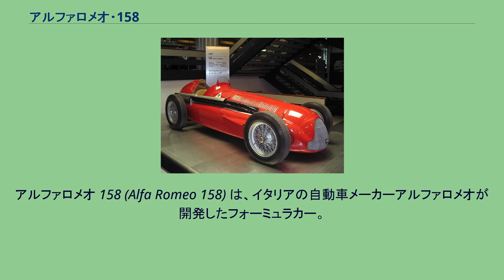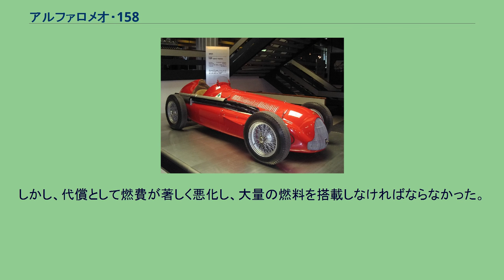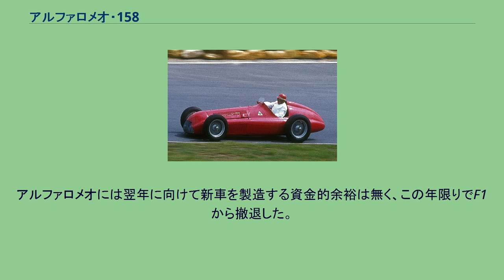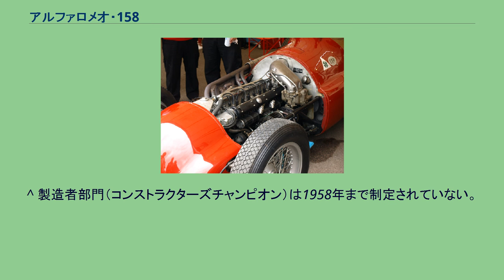アルファロメオ・158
アルファロメオ 158 (Alfa Romeo 158) は、イタリアの自動車メーカーアルファロメオが開発したフォーミュラカー。
設計者はジョアッキーノ・コロンボ。
別名は「小さなアルファロメオ」を意味するアルフェッタ (Alfetta) 。
1938年から実戦投入され、1950年に開幕したF1世界選手権で全勝。
1951年には改良型の159が登場した。
車名の158は排気量1500cc、直列8気筒エンジンから付けられた。
1930年代、アルファロメオはグランプリレースにP3を投入して成功を収めた。
しかし、1934年に始まるフォーミュラ750（車両重量750kg以下）では、メルセデス・ベンツとアウトウニオンのモンスターマシンに太刀打ちできなかった。
1938年の3リッターフォーミュラ用として308 (直8) 、312 (V12) 、316 (V16) を開発しながら、1.5リッタークラスのボワチュレット（現在のF2に相当する）のマシンを製作することになった。
アルファロメオに開発を進言したのは、ワークス活動を代行していたスクーデリア・フェラーリの代表エンツォ・フェラーリだといわれる。
設計はP3の開発者ヴィットリオ・ヤーノの弟子であるジョアッキーノ・コロンボが担当した。
彼はスクーデリア・フェラーリに出向し、そのファクトリーで158のシャーシが製作された。
158は1938年から1940年まで活躍した後、第二次世界大戦中のブランクを経て1946年からレースに復帰し、F1世界選手権開幕初年度の1950年まで使用された。
戦争によるレース界の停滞という事情はあったにせよ、登場以来13年間一線級の戦闘力を保ち続けた名車となった。
シャーシは2本の楕円鋼管をメインフレームとする。
サスペンションは4輪独立懸架で、フロントがトレーリングアーム、リアがスイングアクスル。
Tipo 158エンジンはルーツ式シングルステージスーパーチャージャーを装備した直列8気筒1,479cc。
V16エンジンを半分にした形で、DOHC16バルブ、ボア・ストローク58×70mm。
195ps/7200rpmを発生し、最高速度は232km/h。
1939年には225ps/7500rpmにパワーアップした。
1947年には主任技師のオラツィオ・サッタによって、スーパーチャージャー2基に変更され、出力は275psに増大した。
戦前から戦後 1938年、アルファロメオはアルファ・コルセを設立し、ワークス活動を再開した。
158はデビューレースのコッパ・チアーノでエミリオ・ヴィロレージのドライブにより優勝した。
1939年は、イタリア統治下のリビアで開催されるトリポリGPの優勝が期待されたが、メルセデス・ベンツが急遽送り込んだW165に勝利を奪われた。
158は戦争によりモータースポーツが中断する1940年まで活動し、戦時中はチーズ工場に隠されて戦火を免れた。
終戦後の1946年、アルファロメオはGPレースに復帰し、3年間にわたり各地で無敵の13連勝を続けた。
1947年には「自然吸気エンジンは4500cc、過給式エンジンは1500ccまで」とするF1規定が制定され、158はF1マシンとなった。
1949年、アルファロメオはワークスドライバーのアキーレ・ヴァルツィ、ジャン＝ピエール・ウィミーユ、カルロ・フェリーチェ・トロッシを相次いで亡くすという不幸に見舞われ、この年のレース活動を休止した。
その間、エンツォ・フェラーリが創設したフェラーリが台頭したが、フェラーリ・125F1は158と同じくコロンボが設計したマシンだった。
F1世界選手権開幕 1950年、新たにジュゼッペ・ファリーナ、ファン・マヌエル・ファンジオ、ルイジ・ファジオーリと契約し、3名はイニシャルにちなんで「アルファの3F」と呼ばれた。
アルファロメオは出場した11レースに全勝し、F1世界選手権では開幕戦イギリスGPを含む6戦すべてでポールポジション・優勝・ファステストラップを記録した。
最終戦、ポイントリーダーのファンジオがリタイアし、ファリーナが逆転で初代ドライバーズチャンピオンに輝いた。
1951年、158はコロンボによって再び手を加えられ、車名は「159」となった。
リアサスペンションはド・ディオンアクスルに置き換えられた。
エンジンパワーは当初の2倍以上の425psに達し、最高速度は300km/hを超えた。
しかし、代償として燃費が著しく悪化し...